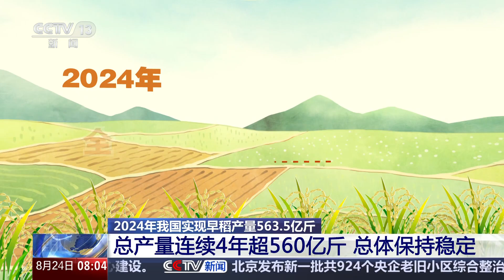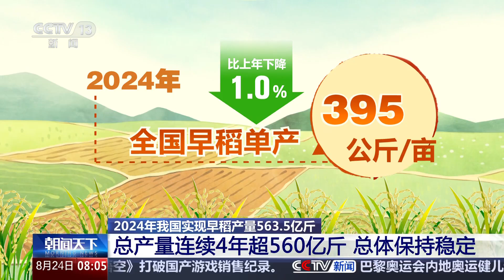2024年我国实现早稻产量563.5亿斤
国家统计局23日发布的数据显示，2024年全国早稻播种面积持平略增，总产量实现563.5亿斤。连续4年达到了560亿斤以上。

从早稻产量看，2024年全国早稻总产量563.5亿斤，同比下降0.6%。早稻产量下降主要受4月份以来的强降雨天气影响，对各地早稻生产造成了不利影响。但今年早稻总产量仍连续4年达到560亿斤以上，总体保持了稳定。

从早稻播种面积看，2024年全国早稻播种面积为7132.2万亩，比上年增长0.5%，早稻播种面积持平略增。

今年以来，国家持续加大粮食生产政策支持力度，继续提高早鲜稻最低收购价格，有效调动了农民种植积极性。

分地区看，湖南、江西、广东、浙江等八地播种面积有所增加。

从早稻单产看，2024年全国早稻单产实现每亩395公斤，比上年下降1.0%，其中主产区中湖南、江西、广东受强降雨影响单产有所减少，广西上年受灾单产下降，今年略有恢复，单产同比增长0.2%。

总的来看，我国早稻生产总体继续保持了稳定的态势，为全年粮食丰收奠定了良好基础。